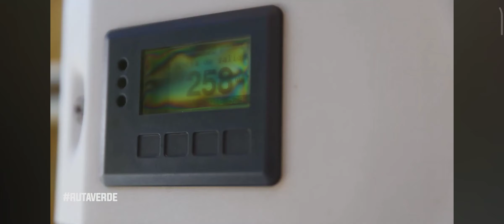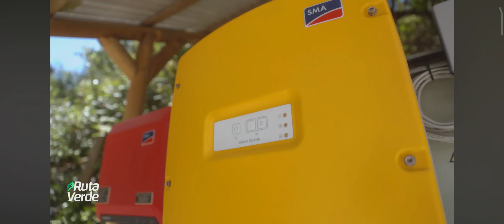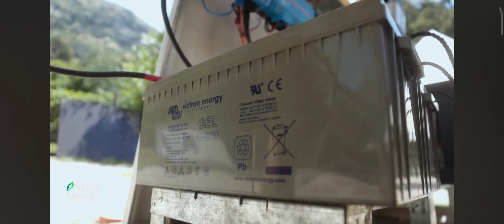Ruta Verde visitando SER-CAP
Con mucha alegría les compartimos nuestra participación en el capítulo 30 del programa Ruta Verde del canal Mega, que fue recientemente lanzado al aire.

💡 En este capítulo nos visitó Eliseo Salazar para conocer quienes somos, que hacemos y como estamos colaborando para la construcción de un mundo más sustentable♻️

🏞️El capítulo se desarrolla en nuestras oficinas y laboratorios y conecta con la historia de uno de nuestros fundadores Charles Nambrard Barra ⚡

¡¡Acompáñanos!!💪🏼